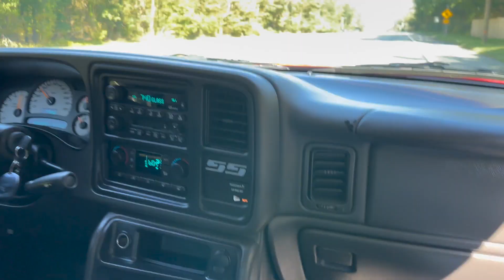PCARMARKET Auction: 2003 Chevrolet Silverado SS